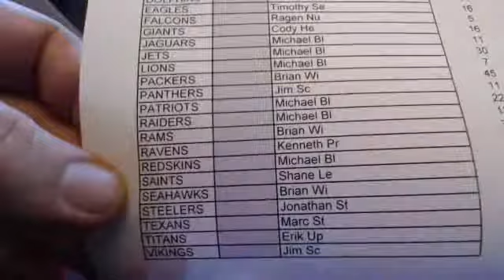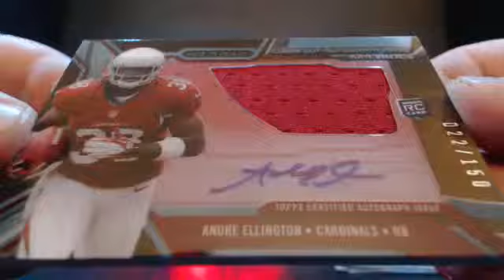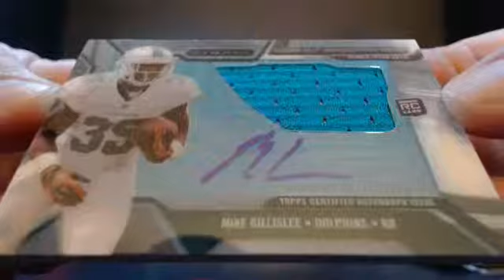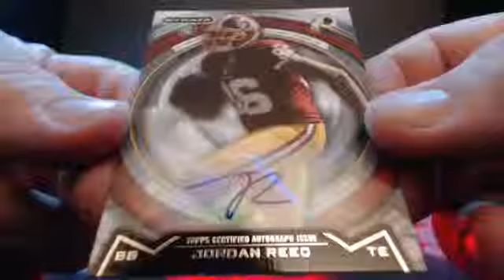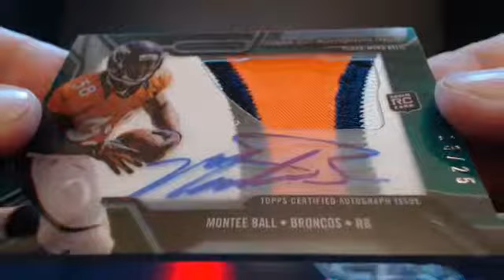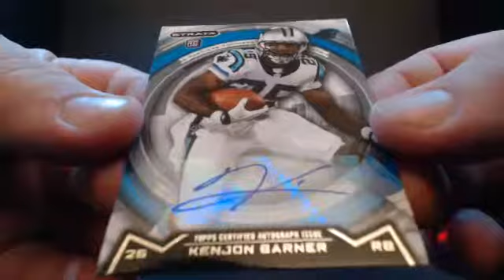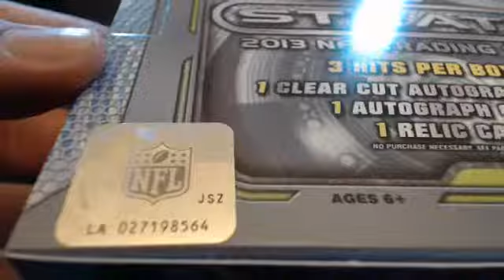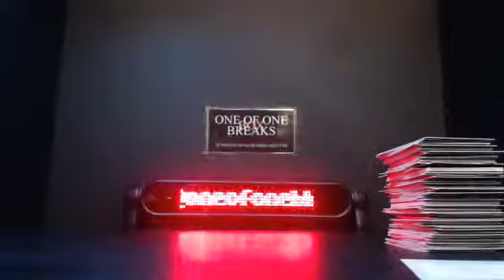2013 Strata Case Break #3 6-20-2014